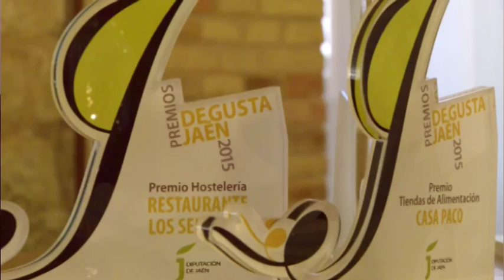Entrega de los Premios Degusta Jaén 2016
Las empresas Cárnicas Chica y Casa Paco, de Jaén, así como Ajos Gallardo, de Jamilena, el restaurante Los Sentidos, de Linares, el chef Pablo Gámez y el vino Privilegio de los Reyes Católicos, de Blanca María Serrano Serrano - Bodegas Marcelino Serrano, de Alcalá la Real, han recibido los premios Degusta Jaén que concede la Diputación Provincial con el objetivo de distinguir aquellas iniciativas, personas u organizaciones ligadas al sector agroalimentario de la provincia que han destacado en su ámbito de actuación.

El presidente de la Administración provincial, Francisco Reyes, acompañado por el diputado de Agricultura, Ganadería y Medio Ambiente, Pedro Bruno, ha sido el encargado de hacer entrega de estos premios a los galardonados de este año que dejan patente “lo mucho y lo bueno” que se hace en esta tierra. “Los galardonados, en cada una de sus respectivas categorías, son ejemplo dentro de un sector cuyo producto es extremadamente sensible a la forma en la que se elabora”, ha apostillado.

En este sentido, Reyes ha hecho hincapié en que la iniciativa Degusta Jaén ha dado visibilidad a otros productos agroalimentarios de la provincia. “Independientemente del peso que tiene el aceite en esta provincia, Jaén no sólo produce aceite y eso es lo que ponemos de manifiesto a través de Degusta Jaén, que muestra que contamos con productos de calidad y empresas que generan empleo en esta provincia, que no se van a deslocalizar y que tienen un compromiso con su territorio”.

Cárnicas Chica ha sido la galardonada como Mejor Empresa en esta edición, un galardón que ha recogido José Chica, quien ha agradecido este premio “que nos anima a seguir trabajando día a día”, además de recordar la trayectoria de esta empresa que comenzó como negocio familiar y que factura actualmente diez millones de euros. El galardón para Producto del Año ha sido para el vino “Privilegio de los Reyes Católicos”, elaborado por Blanca Serrano, de Bodegas Marcelino Serrano. Este empresario ha recogido este premio, un acto en el que ha destacado que Degusta Jaén “ha sido un acierto, porque promociona lo que es nuestro”.

El cocinero Juan Pablo Gámez, en el que ha recaído el premio al Mejor Chef, ha recogido también el galardón de Mejor Restaurante, que ha sido otorgado a “Los Sentidos”, de Linares. Desde este establecimiento “trabajamos por dar a conocer la gastronomía de la provincia y el aceite de oliva, cogiendo recetas tradicionales pero trabajándolas mucho para que la gente cuando vaya a nuestro restaurantes sienta que se está comiendo Jaén”, ha señalado Gámez.

También en esta edición de los Premios Degusta Jaén se ha galardonado a la empresa Ajos Gallardo, de Jamilena, en la categoría de Promoción. Juan Garrido, de esta empresa, ha señalado la importancia de estrategias como Degusta Jaén “para unirnos y dar a conocer los productos de nuestra tierra”. Por último, en la modalidad de Tienda de Alimentación se ha distinguido a Casa Paco, de Jaén, un galardón ha sido recogido por Ernesto Espinosa, quien ha destacado la labor de los fundadores y la plantilla de esta empresa y el trabajo que está llevando a cabo la Diputación a través de Degusta Jaén para que “nuestros productos lleguen a todas las ciudades de España”.